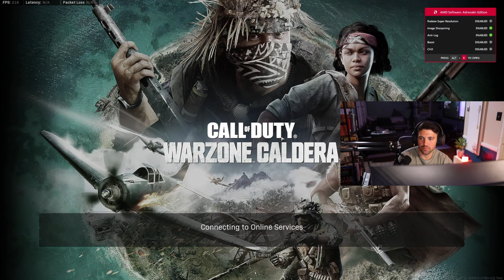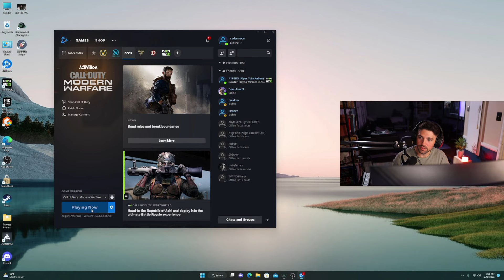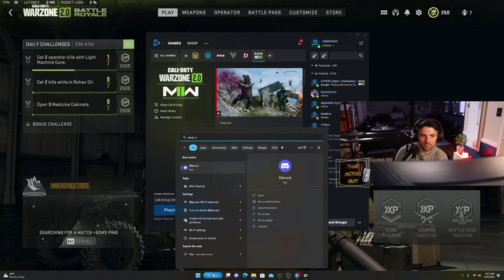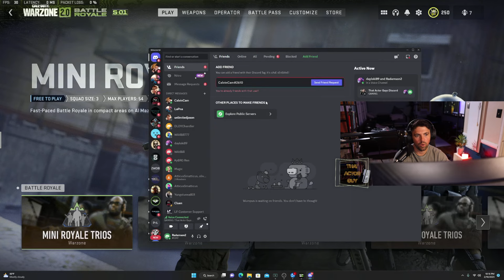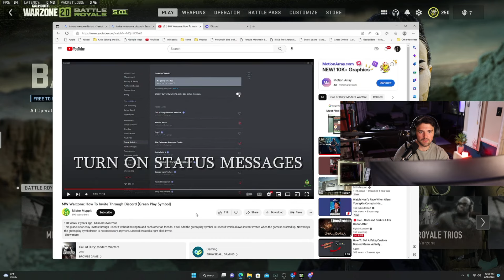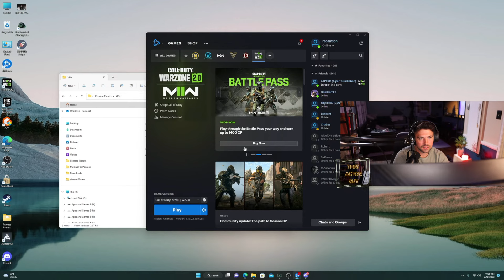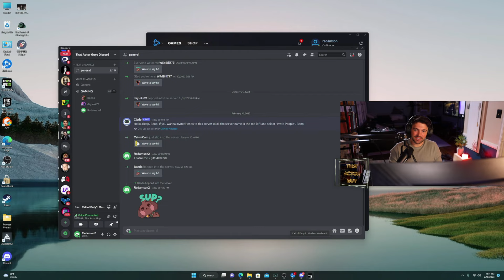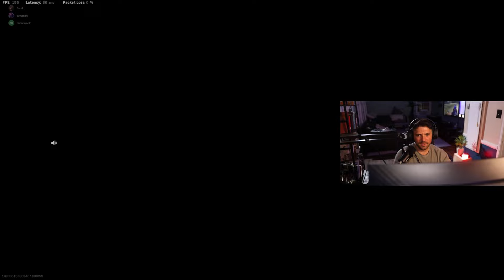That Actor Guy's Live Stream - Warzone Night Stream!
Lets get some Warzone kills on Warzone 1 and then some inexplicable and mind numbing deaths in Warzone 2.0